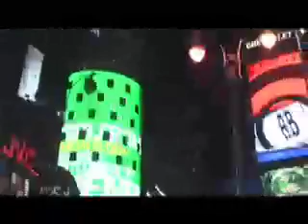Tomorrow - My White Bicycle (1967)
This recording was made by the often overlooked group TOMORROW, consisting of the following musicians:
Keith West - vocals
Steve Howe - guitar
John "Junior" Wood - bass
John "Twink" Alder - percussion
Mark P. Wirtz - keyboard